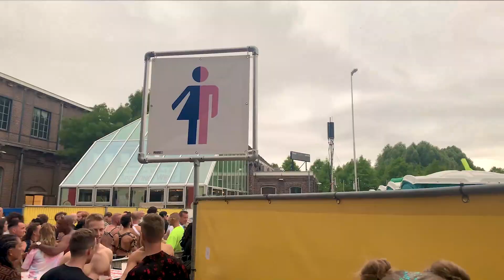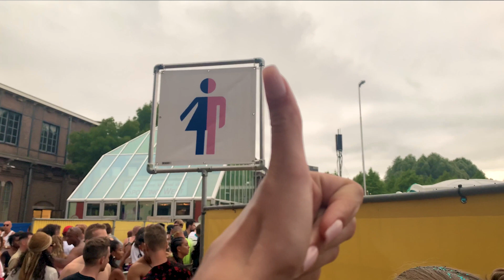Wees jezelf op Milkshake Festival - Pride Vlog 2019 ☆ Het feestje van Iris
Hoi, lieve feestliefhebbers! Afgelopen weekend (zondag 28 juli 2019) ben ik naar Milkshake Festival geweest. De organisatie had mij eerst van de pers-gastenlijst gegooid, maar deze die-hard heeft toch nog op een andere manier een kaartje weten te scoren. Op Milkshake festival vind je veel mensen van de LGBTQ+ community en is daarom ook een goede voorbereiding voor de pride de week erna op 3 augustus. Waarom ga ik naar Milkshake? Omdat iedereen hier geaccepteerd wordt zoals die is, hoe extravert je ook gekleed bent als man, vrouw of daar tussenin. De sfeer is goed en heel bijzonder. Veel kijkplezier! En als je benieuwd ben naar alle details van het festival, raad ik je aan mijn beoordeling te lezen op mijn eigen website. ♥

✧ Lees ook de bijbehorende blog, met beoordeling! ✧

✧ Meer informatie over het festival kan je vinden op de originele website ✧

✧Weten waar ik binnenkort naar toe ga? Check mijn agenda! ✧

Zorg jij ook dat je je oren goed beschermd tijdens een festival? Dit zijn de beste betaalbare oordoppen die ik kon vinden

✧ Over Mij ✧
Mijn naam is dus Iris, en ik ben de eigenaar van hetfeestjevaniris.nl. Mijn blog gaat vooral over festivals en de beauty & lifestyle daaromheen. Ook ben ik officieel reporter voor Festival Lovers. Op mijn Youtube kanaal zet ik al mijn festival-vlogs. Ik doe dit al meer dan 3 jaar en begin er eindelijk een beetje goed in te worden. Ik hoop jullie een goede sfeerimpressie te kunnen geven van elk festival waar ik kom. Een reactie achterlaten mag altijd, ook met tips en tricks! Vond je mijn filmpje leuk, doe dan een duimpje omhoog! Dit support mij namelijk super erg. En: hoe meer support, hoe meer leuke video's ik kan gaan maken!

Muziek:
intro: S.A.M. - Fury's Laughter